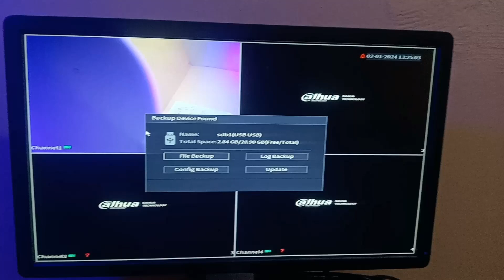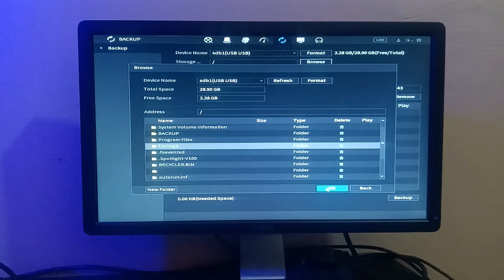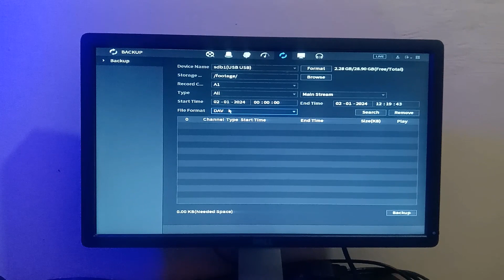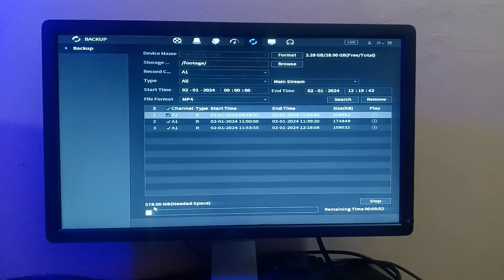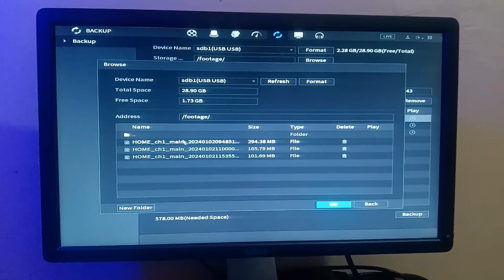How To Backup CCTV Footage From Dahua DVR or NVR To Pen Drive Explained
Learn the step-by-step process of backing up video footage from your Dahua DVR or NVR to a USB drive. Our easy-to-follow tutorial guides you through the necessary settings, ensuring a seamless backup experience. Safeguard your valuable surveillance data effortlessly with this comprehensive guide.